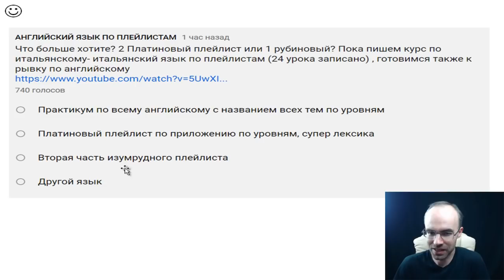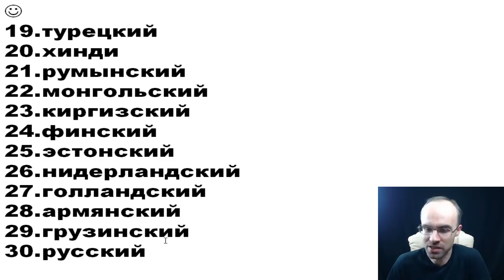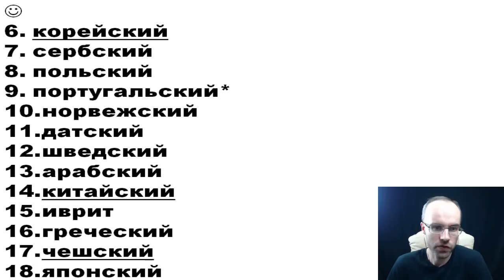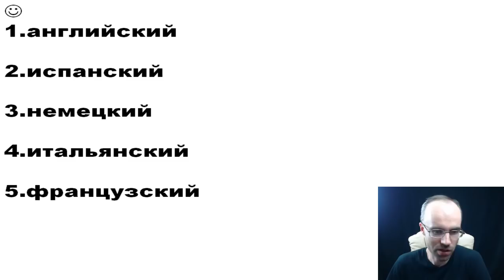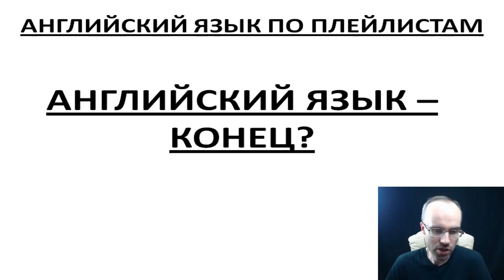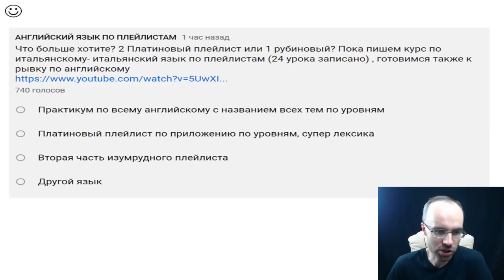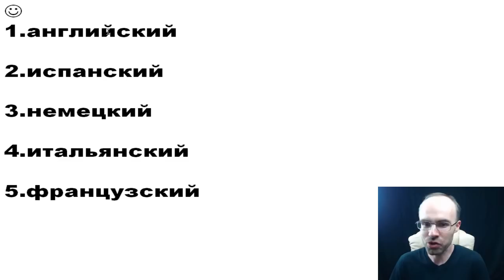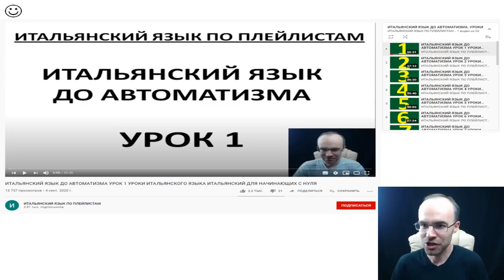АНГЛИЙСКИЙ ЯЗЫК - КОНЕЦ? ИТАЛЬЯНСКИЙ ЯЗЫК ПО ПЛЕЙЛИСТАМ ПОРТУГАЛЬСКИЙ, КОРЕЙСКИЙ, КИТАЙСКИЙ, ЧЕШСКИЙ